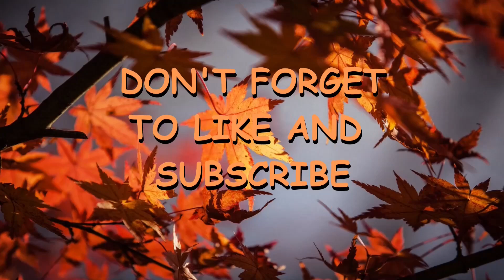Krush plays Sun Haven - Episode 101: "Nivara's Final Step"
I did not expect that!